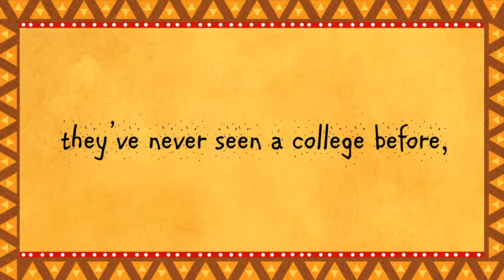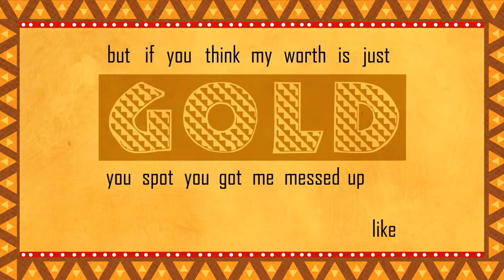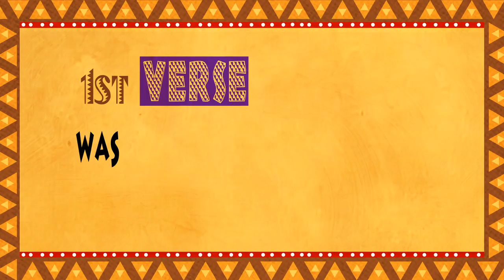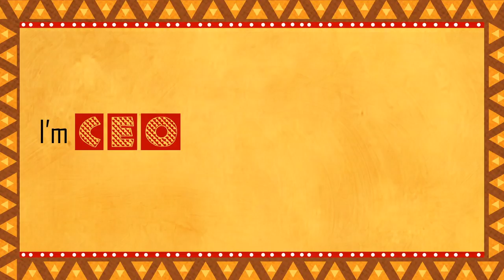Mansa Musa - Griot B (Official Lyric Video)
Real Wealth is Knowledge of Self. Be rich like Mansa Musa (the richest man in history). Track 2 on The 1st ever Black History album -"Ourstory"

I’m rich like Mansa Musa, Dahomey she’s my shooter (1)
I keep hammers on all my amazons
Stay strapped like an ACE bandage on
She got a rifle pointed at you,
Long barrel sweeper that broom
Red dot at your Bindu I’ll blast you to Timbuktu (2)
That’s where I keep all my books though
Blue eyes wanna take a look, no
They’ve never seen a college before,
Like University of Sankore
They steady throwing that salt and that shade
But it switch it for gold like Tenkamenin’s trade (3)
Cus’ knowledge of hate always Trumps any hate
And heart for yourself will cut diamonds like spades
Samori Ture, I won’t let evil invade (4)
This gold mind of mine, my brain is Wangara
Building on my reign like my name was Taharqa
Fasseke this Griot is a Balla (5)
I got gold all on my watch,
But if you think my worth is just gold you spot
You got me messed up like botched

‘Cus I’m
Rich like Mansa Musa,
Rich like, Rich like Mansa Musa (x2)
I got Stacks, I got Brains, I got Facts,
Aint no Chains ‘cus I’m
Rich like, Rich like Mansa Musa

Yeah I’m rich like Mansa Musa,
Sacrifice like Montezuma
Shaka Zulu he’s my tutor, He taught me to be a ruler
You gotta switch up your strategy
Gotta keep it moving, no atrophy (6)
Be the talented tenth like W.E.B,
But work on your trade like your Booker T (7)
Be creative with your mind so you can tell a queen
I can work with them yams, Carter G
Looking at Forbes, Harpo couldn’t beat me,
Nah, Harpo couldn’t beat me
Wearing color purple like a Prince and I reign
In a red corvette is how I came
It’s a 99, but it’s fast. Bought it used straight cash
‘Cuz I stack and I save, ten percent of what I make
Black Wall Street Rich, Suzanne Shank (8)
First verse was knowledge of self, were you getting it?
This verse, knowledge of wealth. Get literate!
Flexing on the gram like an idiot,
Playing yourself dog, that’s who you’re kidding with.

‘But I’m
I got Stacks, I got Brains, I got Facts, aint no Chains
‘Cus I’m

I’m rich like Madam CJ Walker,
Picture me rolling.. Skrrr down the street
With my girls. Hair on Fleek

Yeah I’m rich like Madam CJ Walker
With my girl, her hair on fleek

Yeah she’s a strong black women like Maxine
OWN her own business like Winfrey
She’s CROWND like Jamece
Queen like Nefertiti
Iron sharpens Iron, but no tools on my team
I’m CEO rich because the company keep.
We

(1) The Dahomey Amazons were a fierce group of rifle wielding warrior woman who were tasked to protect the King. (2) The red dot that is seen on many Indian Women’s forehead is called a Bindi. It represents the Bindu or the 6th chakra also seen as the 3rd eye of universal wisdom. (3) Tenkamenin is the West African king who originated the Trans-Saharan Trade, or the trade for gold an salt. (4) Samori Tore was the king of the Wassoulou Empire and resisted the French from invading and colonizing his peoples land. (5) Balla Fasseke was a Griot for the great Mali king Sundiata. (6) Once he came into power, Shaka Zulu changed the military tactics of his people. He trained the army to march without ceasing. Atrophy is a medical term for when you are restricted from movement so long that muscles begin to become to weak to use properly. (7) During the reconstruction era, Booker T Washington and W.E.B Dubois were opponents, debating over the best strategy for freed black people. Booker T Washington, founder of Tuskegee Institute, believed that  the best thing for black people was to learn a trade or skill in agriculture. W.E.B Dubois believed that black people should rely on the most talented ten percent    (talented tenth) to go to institutes of higher education, they would then “lift as they climbed” and pull our race from the bottom of society. (8)Suzanne Shank is a prominent black businesswomen who earned much of her wealth through trading in the financial system.